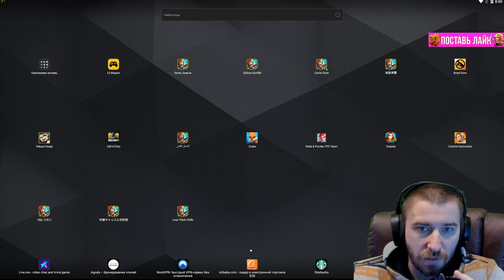СЛОВИ ОЛЕНЕЙ ОТ IGG \ ДЕНЬ ДЛЯ ДОНОВ \ МОРЕ ПЛЮХ И СКИДОК \ БИТВА ЗАМКОВ \ CASTLE CLASH